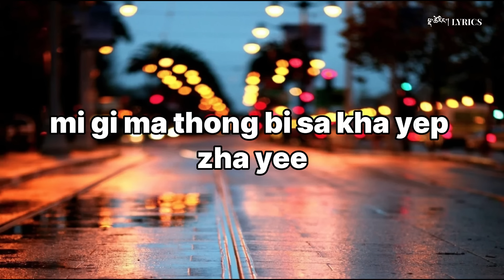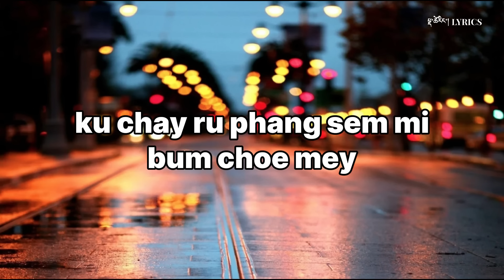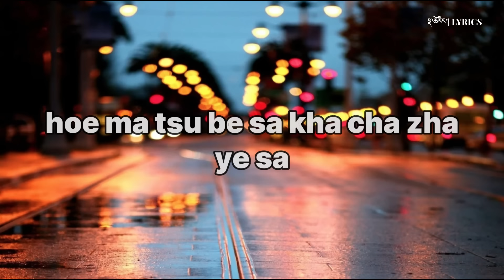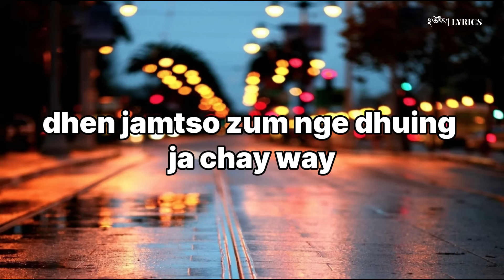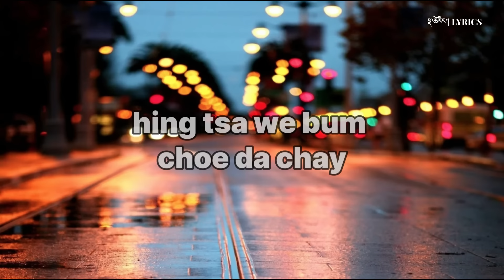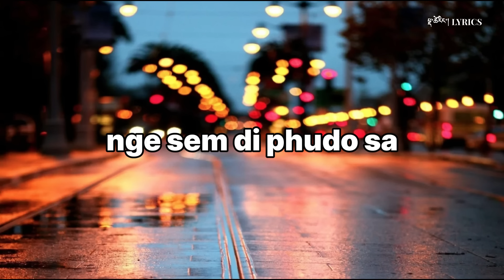Namkha Phudosa Lyrics- Nospan Khotsa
Title: Namkha Phudosa
Voclaist: Nospan Khotsa
Caste : Ugyen Penjor and Pema c

©If the video content any violation of the producer please do inform me and I'll delete the video.